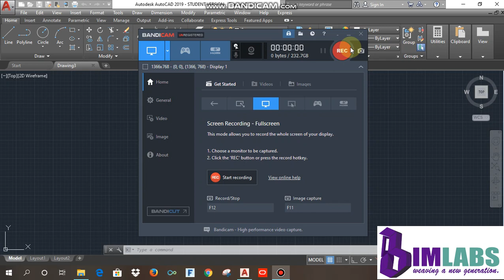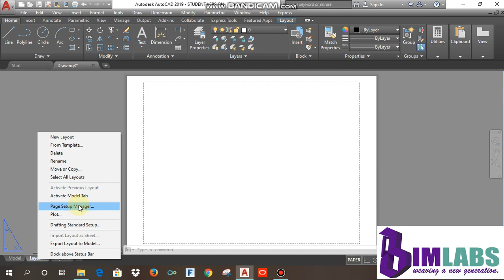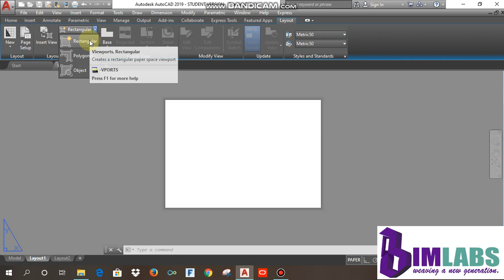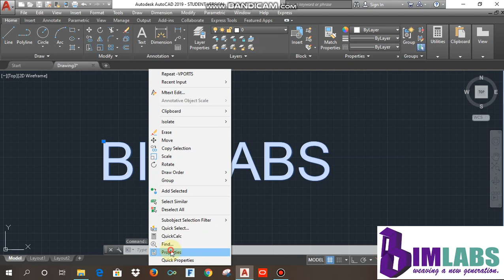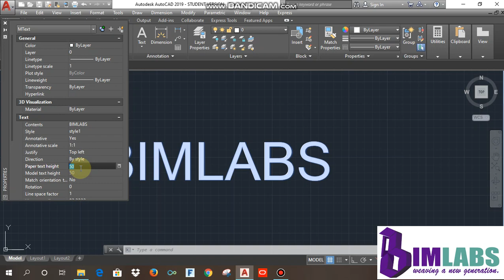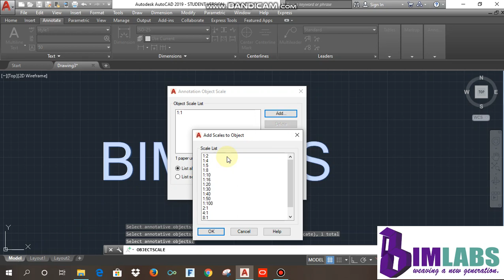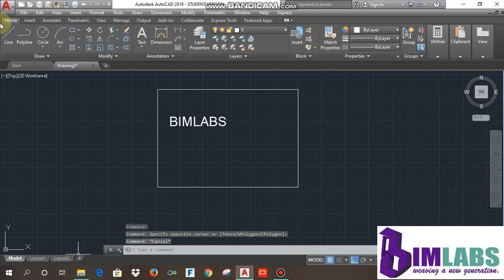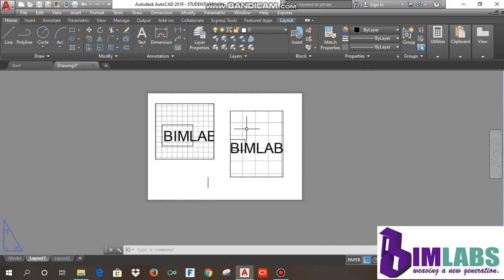ANNOTATION SCALING in AUTOCAD | MALAYALAM | BIMLABS | SEENA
Learn the use of the Annotation Scale and How to do it in AutoCAD.  Watch the video in Malayalam and try to apply in your daily CAD Hours. Get More drawings per Hour.